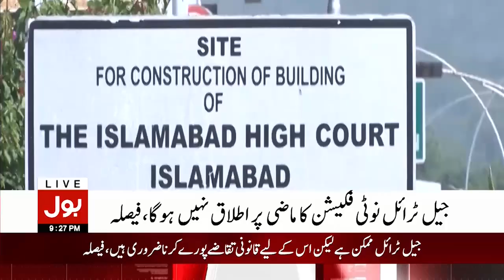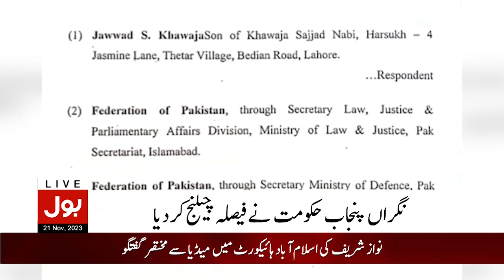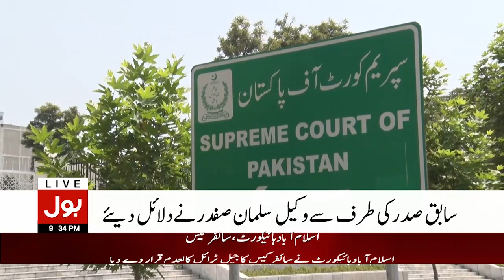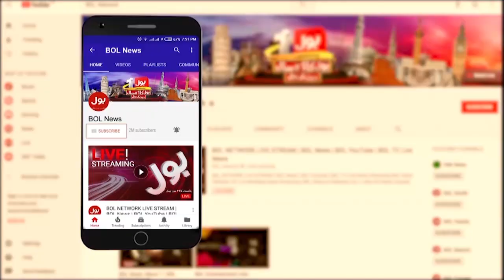Israel vs Palestine Conflict 46th Day | BOL News Bulletin At 9 PM | Gaza in Big Trouble